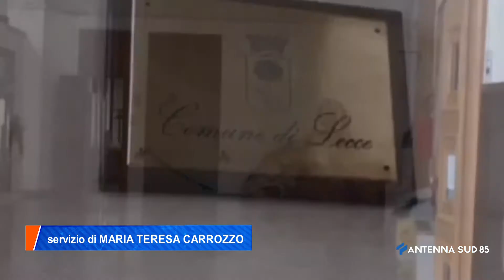27 Maggio 2021 Lecce, L'accusa del cons Pala Regime dittatoriale